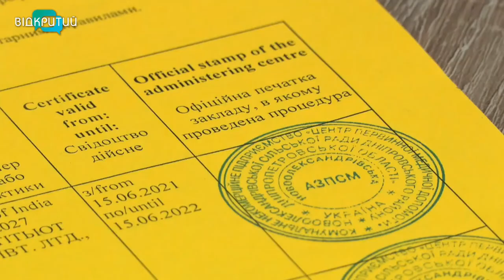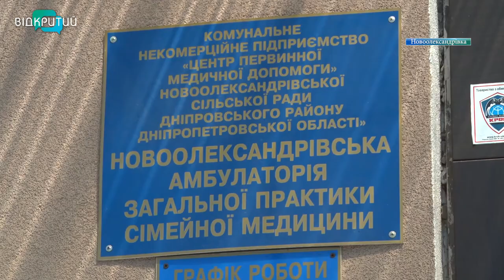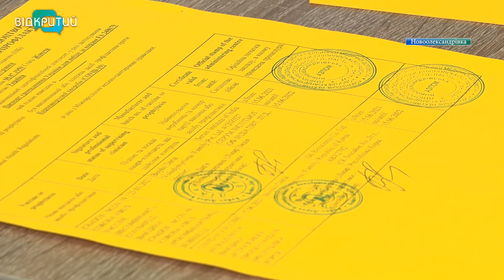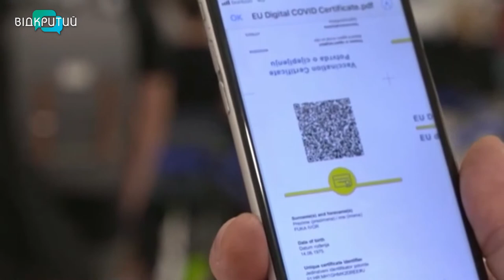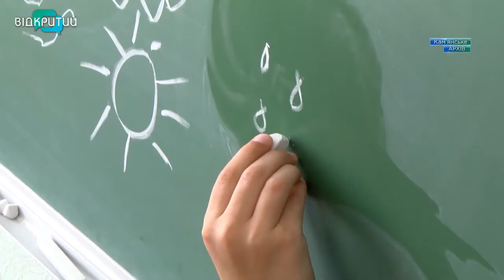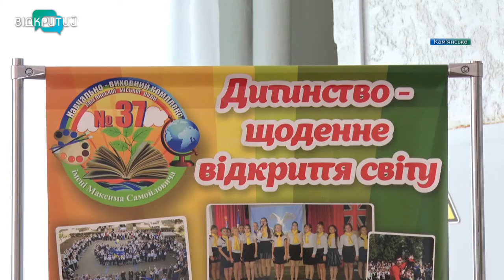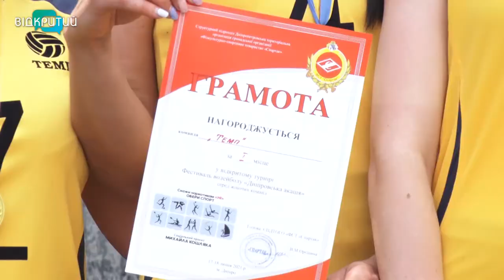Новини OPEN NEWS від 19 липня 2021 року 20:15